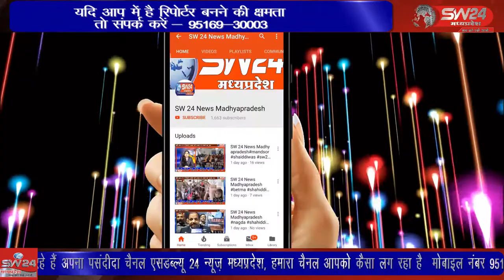पानसेमल नगर में बड़ी धूमधाम से ईद का त्यौहार मनाया गया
पानसेमल नगर में बड़ी धूमधाम से ईद का त्यौहार मनाया गया, पानसेमल ईदगाह पर पूरे मुस्लिम समाज अमन चैन के लिए देष सहित गांव की सुख शांति एवं भाईचारे की दुआ मांगी। पानसेमल से शरद चित्ते की रिर्पोट।